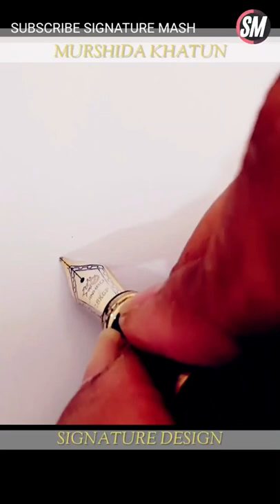Billionaire Signature Style | PART 59 | Signature Style of my name - MURSHIDA KHATUN